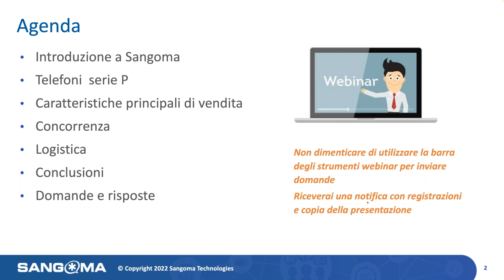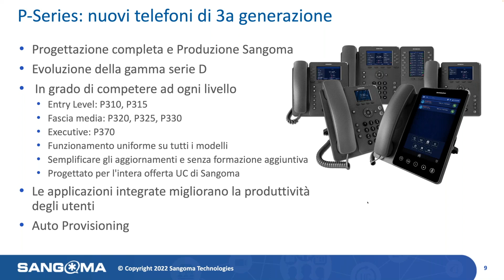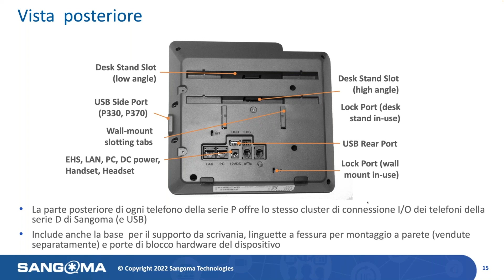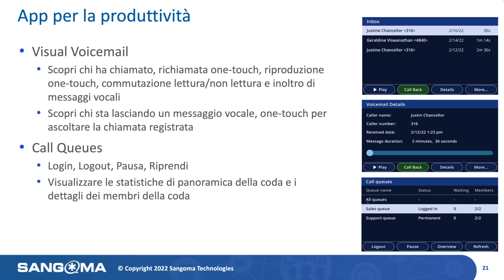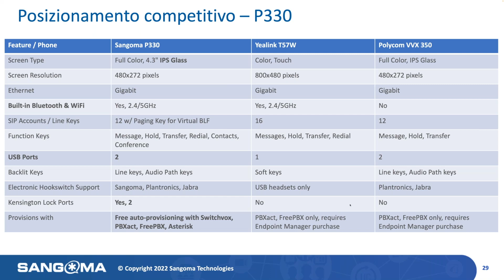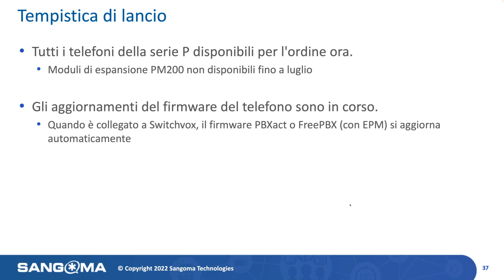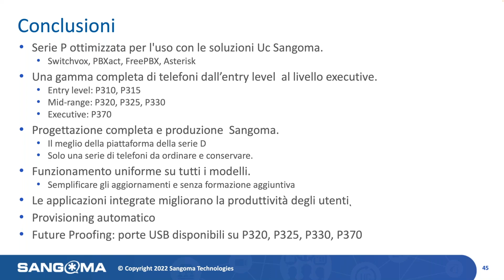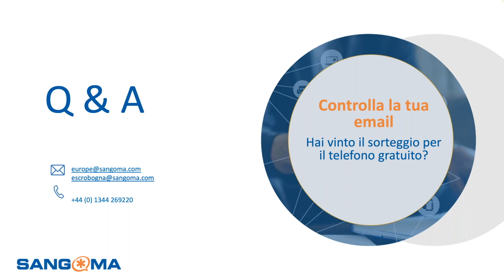Introduzione della nuova gamma di telefoni Sangoma per le tue soluzioni PBX e UC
Questo webinar introduce la gamma di telefoni Sangoma serie P; da un modello entry level basato sul valore a un full touch screen. Tutti i modelli includono audio ad alta definizione, implementazione plug-and-play senza precedenti e applicazioni integrate avanzate.